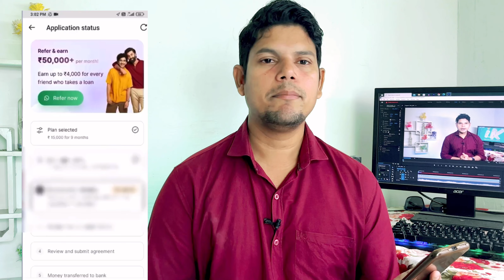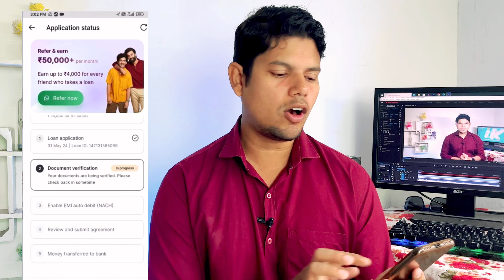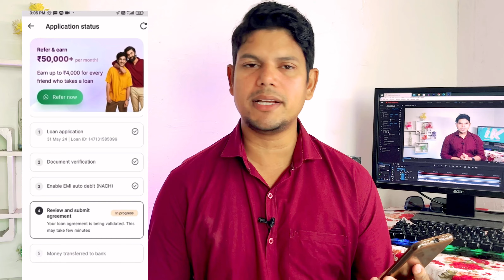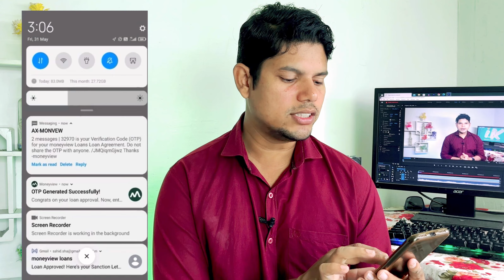Instant Loan Apps in INDIA 2024 | ₹ 15000 Ka Loan 9 Month EMI | Best Loan Apps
LOAN APP
 LOAN APP FAST APPROVAL
 INSTANT LOAN
instant loan
 personal loan